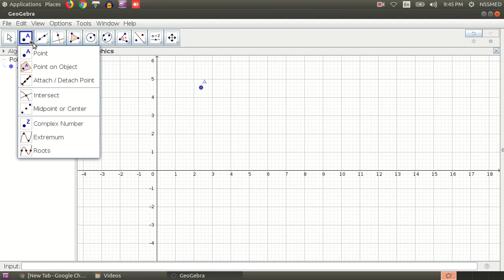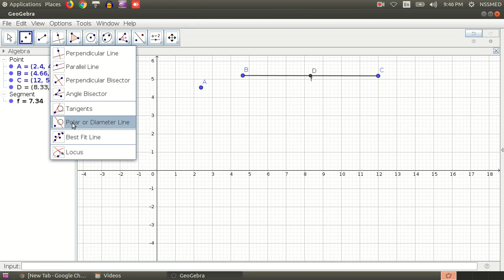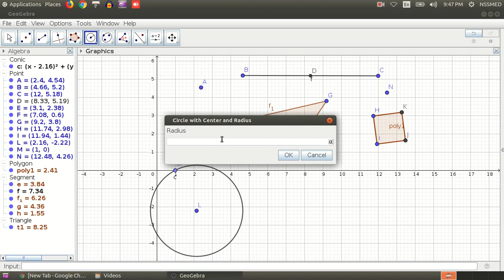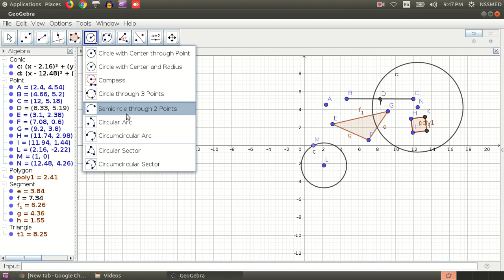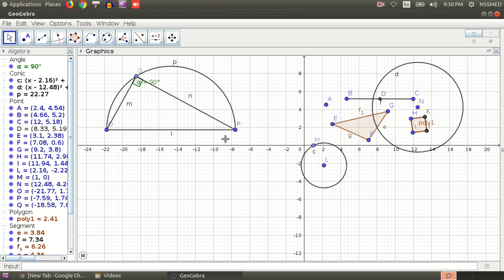HOW TO USE GEOGEBRA IN MATHS CLASS ? PART ONE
LANGUAGE ENGLISH OR MALAYALAM